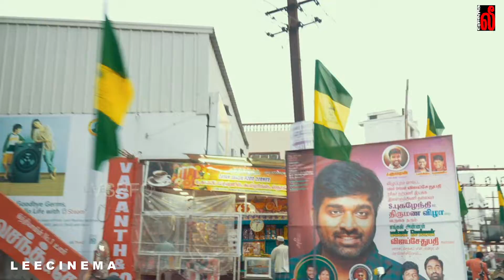விஜய்சேதுபதி - ரசிகரின் திருமண விழாவில் | Vijay Sethupathi Surprise at Fan Marriage Function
விஜய்சேதுபதி ரசிகர் நற்பணி இயக்கத்தின் விழுப்புரம் மாவட்டம் திரு. @PugazhVijayset1 மற்றும் விஜி தம்பதியின் திருமண வரவேற்பு நிகழ்ச்சியில் நேரில் சென்று மணமக்களை வாழ்த்தி விழாவை சிறப்பித்தார்.